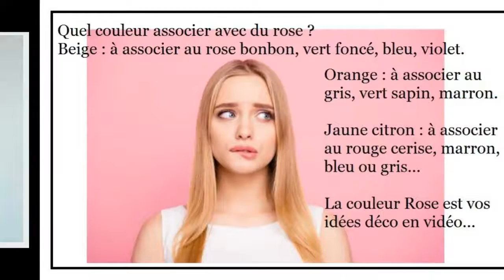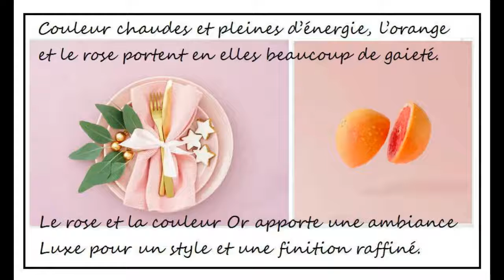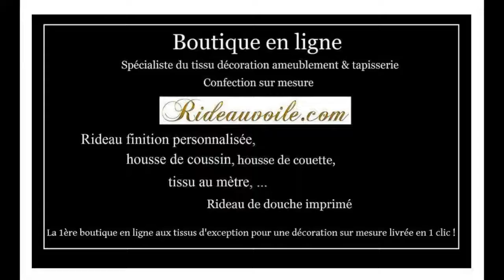Comment faire décoration intérieur Rose - Decorating Idea deco interior color Life in Pink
Décoration Idée déco couleur intérieur La vie en Rose
Decorating Idea deco interior color Life in Pink

Frais, joyeux et facile à décorer , nous vous faisons découvrir les meilleures couleurs qui s'associent avec le rose.
Nos idées en vidéo sont à considérer si vous vous lancez dans un projet de redécoration (ou si vous cherchez simplement une inspiration de bureau).

Beaucoup de gens entendent parler de rose et pensent à une barbe à papa ou à la chambre d'une jeune fille. Il a été stéréotypé et a donc été considéré comme ayant une utilité limitée. Pourtant, en matière de design d'intérieur, le rose peut être une couleur de choix. Il comporte de nombreuses nuances pouvant créer des ambiances et des effets variés et pouvant être associé à presque toutes les palettes.

Notre priorité: Vous satisfaire en créant un produit qui soit unique, rare pour créer l'exceptionnel. Juste pour vous.
Choisissez votre motif et réalisez votre décoration sur le support textile de votre choix. Vous souhaitez avoir des renseignements sur le tissu le mieux adapté à votre projet ? Contactez-nous.

Nos services:
* Tissu ameublement pour la décoration et pour la Tapisserie des sièges et murale au mètre pour vous permettre de faire vous même vos réalisations ! - Intérieur & Extérieur
* Confection sur mesure: Rideau, voilage, housse de couette, coussin, drap, plaid,
* Nos petits meubles & Nos sièges - Objets & Accessoires
* Rideau de douche décoration salle de bain imprimé à motifs orientaux
* Idées de cadeaux originaux - Tissus imprimés pour l'univers bébés, enfants
* Espace luminaire: Lampe / Abat-jour (En cours)

Confiez-nous votre projet: Envoyez-nous un email et la référence de votre motif + votre adresse complète pour recevoir votre devis gratuit.

Vos motifs imprimés sur mesure - Les supports textiles standards:
- Toile ameublement pour décoration tapisserie - Largeur 145 cm standard (à 280 cm disponible Pro à partir de 50 mètres).
Utilisation: Rideau, coussin déco., tapisserie siège, tapisserie murale, et autres.
Disponible en ignifugé (M1 - Non feu) ou classique.
- Tissu Polycoton - Largeur 145 cm standard - grande largeur jusqu'à 3 mètres.
Utilisation: Rideau léger souple, taie d'oreiller, housse de couette (percale coton), coussin, accessoires. Disponible en ignifugé (M1 - Non feu) ou classique.